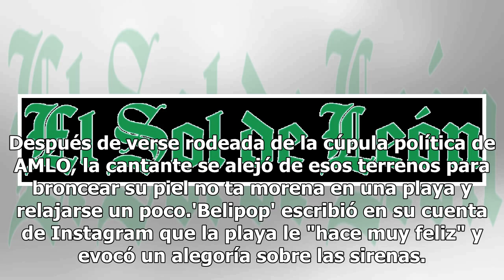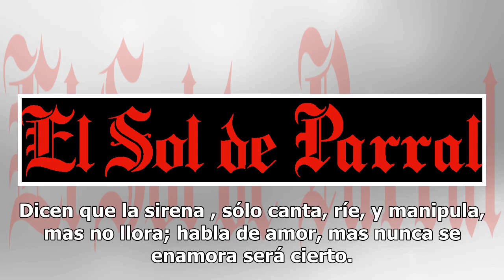Ni tan morena... Belinda luce diminuto bikini y lo presume en Instagram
Belinda ya es de Morena, sí del Movimiento de Regeneración Nacional de Andrés Manuel López Obrador, o al menos se convirtió en simpatizante, luego del apoyo mostrado por la cantante en la última etapa de campaña del candidato ganador de las elecciones. Después de verse rodeada de la cúpula política ...